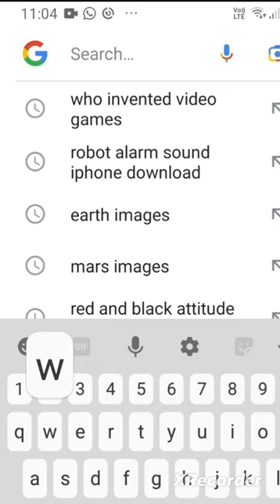William Hinginsthom vs Henry Fischel😂😂😂